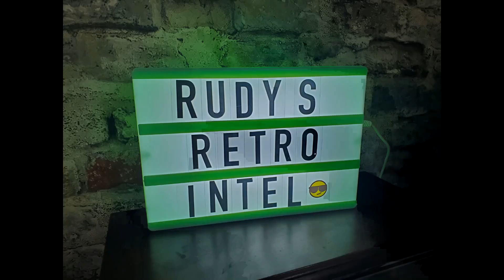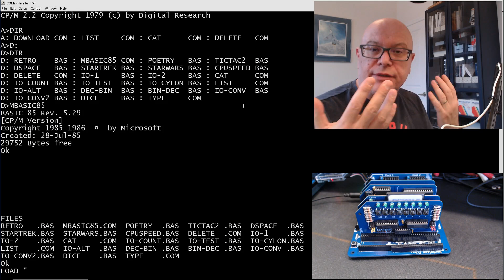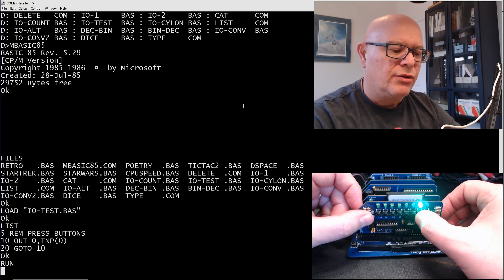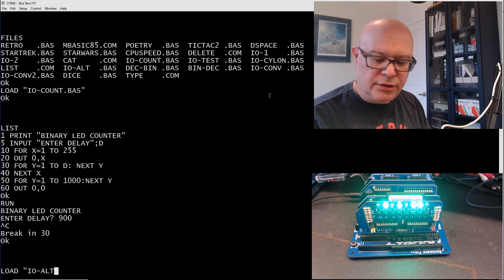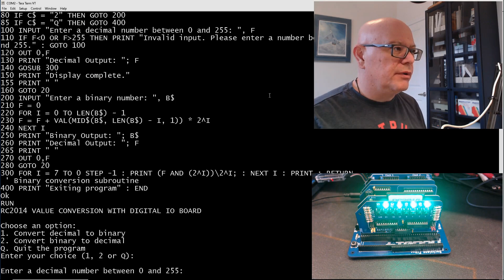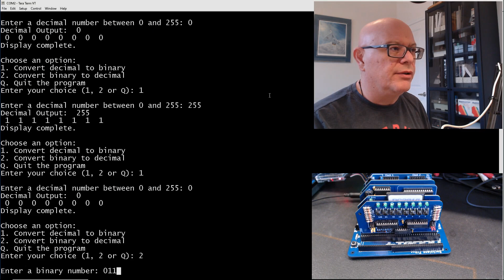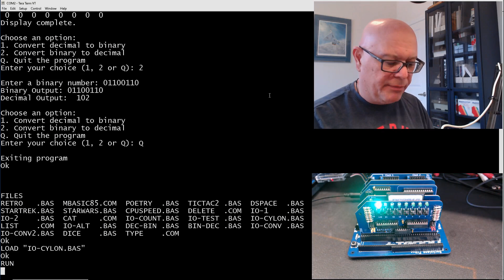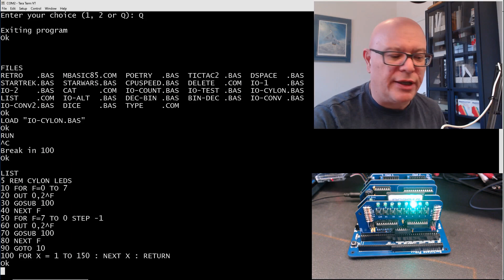Controlling 'real world' things with the RC2014? I bet you can!!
By request, in this video, I show the RC2014 Digital I\O card.

It enables you to input data via micro switches and output to LEDs. Using MBASIC85 you can write interesting programs to control this card.
Let's look as how this works and some programs I have created.

In BASIC the port can be read with the INP(0) command which will return a number from 0 to 255, and written to with OUT 0,x where x is the number to output from 0 to 255
In assembly language, the mnemonics in a , (0) and out (0) , a do the same function
Example BASIC program where the buttons are read and their value displayed on the lights

10 OUT 0,INP(0)
20 GOTO 10

Simple cylon scanner program

10 FOR F=0 TO 7
20 OUT 0,2^F
30 GOSUB 100
40 NEXT F
50 FOR F=7 TO 0 STEP -1
60 OUT 0,2^F
70 GOSUB 100
80 NEXT F
90 GOTO 10
100 FOR X = 1 TO 150 : NEXT X : RETURN

Hopefully you will enjoy this video.

I would like to thank all the subscribers and viewer like you!

Intro and outro music for Rudy's Retro Intel (full copyrights) granted by:
Thano Productions Inc.

Rudy

RC2014 computer